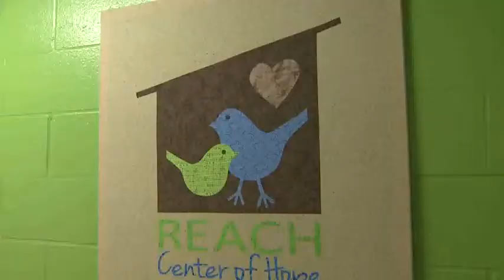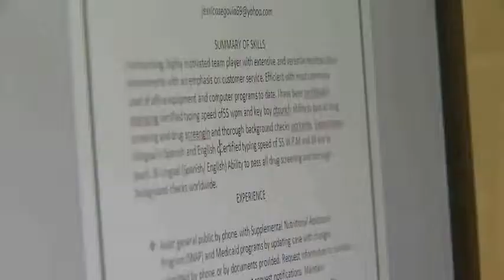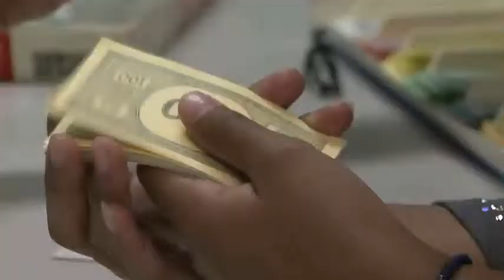Homeless Shelter Gives Hope to Mom and Two Kids